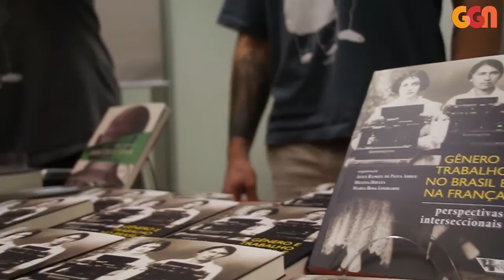BoiTempo convida! "Gênero e Trabalho no Brasil e na França"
O livro traz a questão do afeto como temática de estudos, discute estratégias de medição da desigualdade, aborda gênero nas carreiras de arte e ciência, entre outras. São 23 artigos de 31 pesquisadores originados no seminário franco-brasileiro organizado em agosto de 2014. Os debates materializados em artigos estimulam o crescimento do mercado de trabalho e gênero. Sobretudo, trazem uma bibliografia francesa desconhecida no Brasil, que agora traduzida, passa a ser atuante na área.